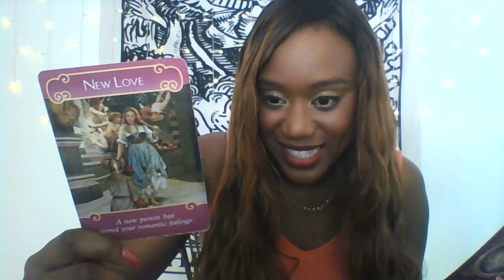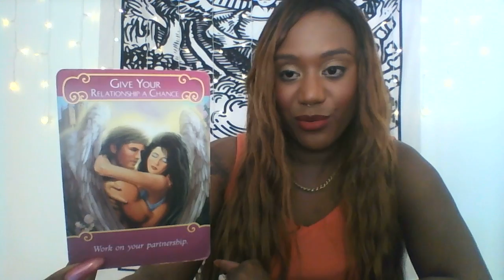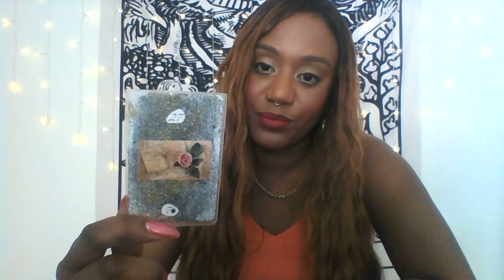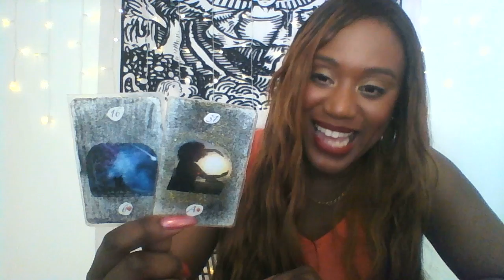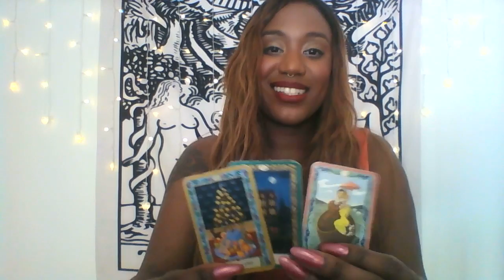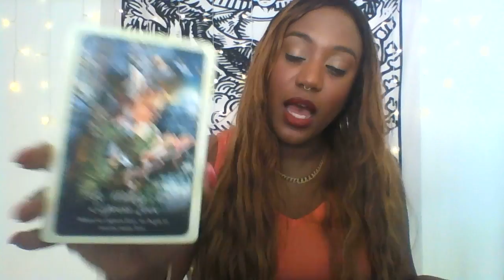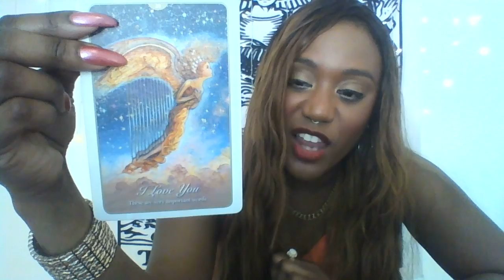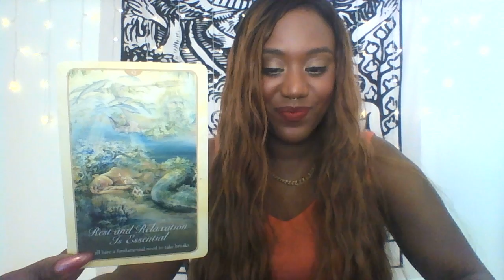LEO! CLAIM THIS GIFT!! Mid-April 2019 LOVE Predictions|Guidance Reading!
FOLLOW ME ON INSTRAGRAM for weekly fortunes!

Download the FREE Instantgo App for iOS, TEXT ME YOUR QUESTION NOW AND RECEIVE PREDICTIONS + GUIDANCE WITHIN 24 HOURS!

 Want to know the purpose of previous soulmate relationships? This reading will explore the reason certain people came into your life. This reading is designed to bring healing and closure to previous and current relationships. Very insightful reading.  Please provide first names of lovers/soulmates when booking.

Do you want to know all about your Future Partner? Now, you no longer need to wonder about when, or if, you will find “the one”.  Know everything about this person, the month and year when you will meet, where, what your partner looks like, and much more! Also, know how to align with your partner and the relationship of your dreams! GUARANTEED THE MOST DETAILED AND ACCURATE. The 1st and original Future Partner reading brought to YouTube. Book a Future Partner reading today! Approximately 30 minutes.

Do you want to know all about your Future Partner? Now, you no longer need to wonder about when, or if, you will find “the one”.  Know everything about this person, the month and year when you will meet, where, what your partner looks like, and much more! Also, know how to align with your partner and the relationship of your dreams! EXTENDED Reading includes additional insight to help you align with your partner and ideal relationship. GUARANTEED THE MOST DETAILED AND ACCURATE. The 1st and original Future Partner reading brought to YouTube. Book an EXTENDED Future Partner reading today! Approximately 45 minutes.